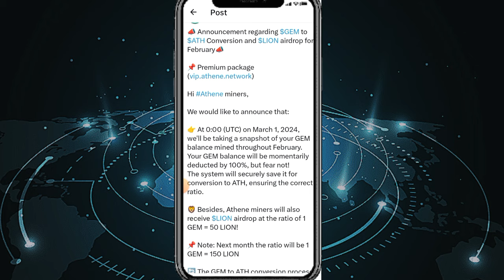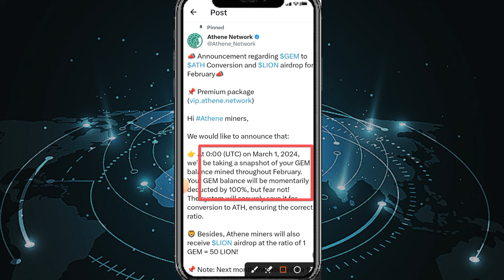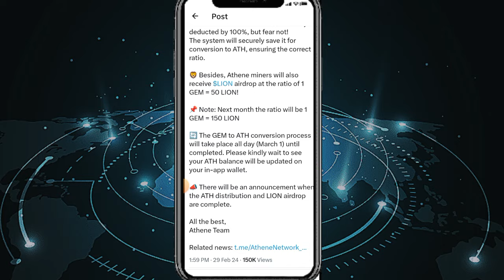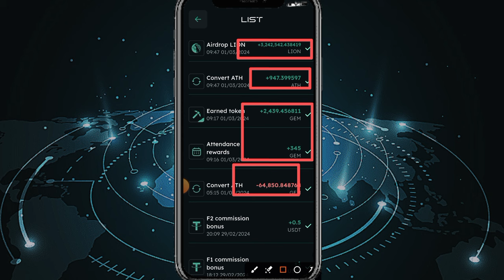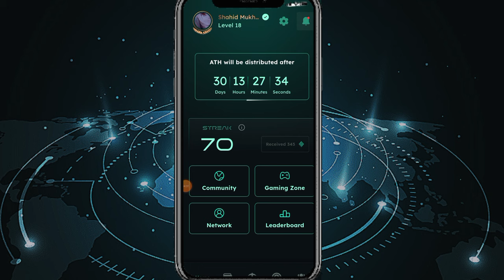Athene Network New Updates Today || Gem Conversation In lion Token || Lion Token Update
athene Network lion Token conversation
Ath update

Suggestions 🔥

Pi Network
pi network
pi network
pi coin
bondex origin price
bondex origin
bondex
core price
1 core dao price is 1 ethereum
Techni Chanda
alpha network
 alpha coin
alfa network